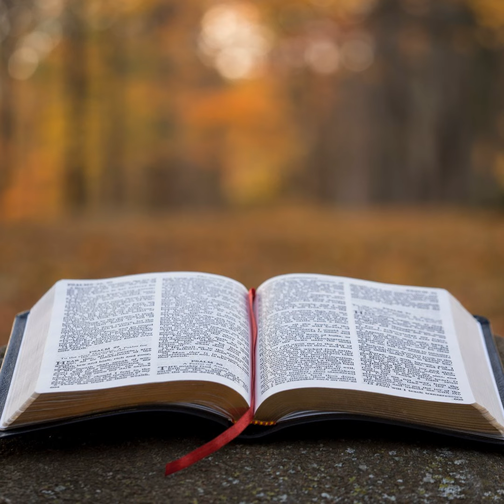Job Episode 31